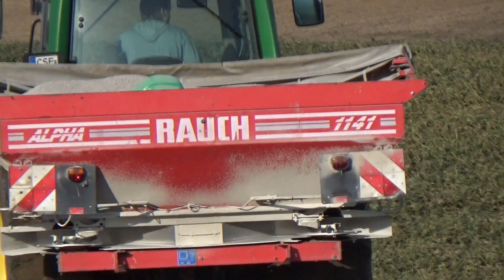Siew Nawozu 2019 ☆John Deere 6930 & 6830 Premium ☆ Ursus 914 ☆ Manitou ☆ Engine Sound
Wysiany został Kizeryt